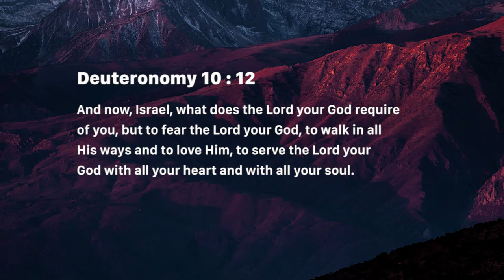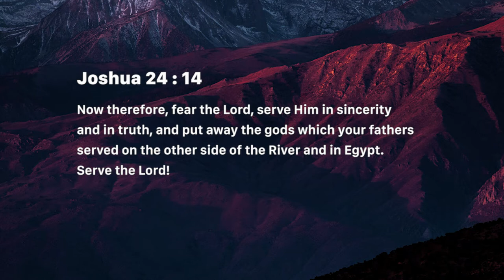Those who fear God - Nancy Ramya | Daily Devotion, July 16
Today's Devotional - Those who fear God

Deuteronomy 10:12
“And now, Israel, what does the Lord your God require of you, but to fear the Lord your God, to walk in all His ways and to love Him, to serve the Lord your God with all your heart and with all your soul.

Acts 10:35
But in every nation whoever fears Him and works righteousness is accepted by Him.

Joshua 24:14
“Now therefore, fear the Lord, serve Him in sincerity and in truth, and put away the gods which your fathers served on the other side of the River and in Egypt. Serve the Lord!